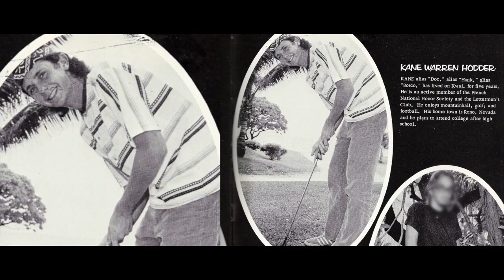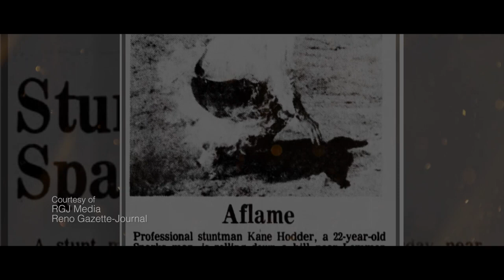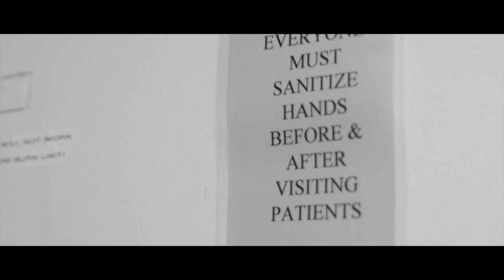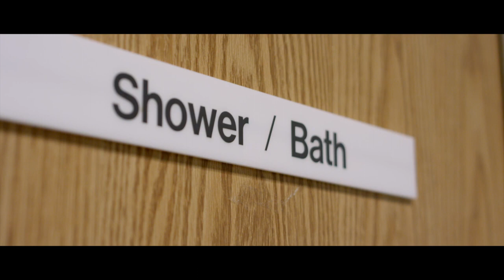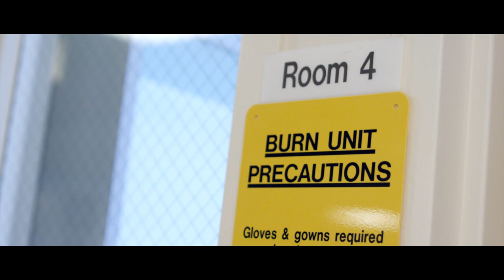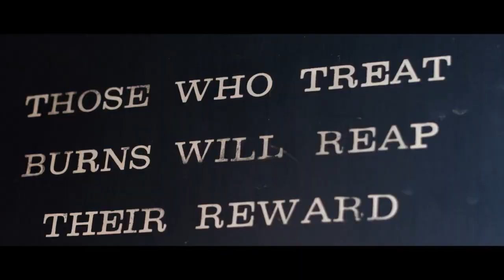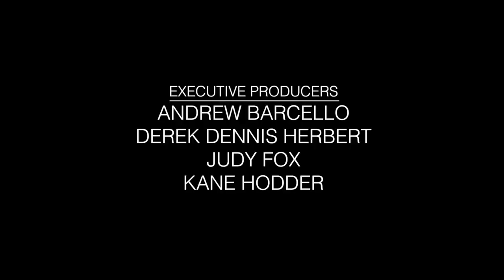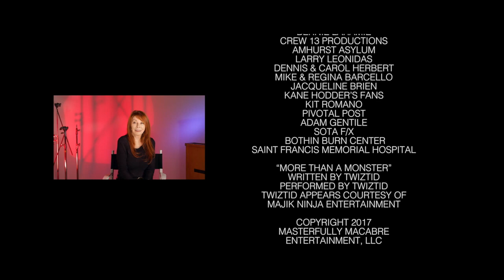To Hell and Back: The Kane Hodder Story (2017) | Full Movie | Mike Aloisi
To Hell and Back: The Kane Hodder Story is the harrowing story of a stuntman overcoming a dehumanizing childhood filled with torment and bullying in Sparks, Nevada. After surviving a near-death burn accident, he worked his way up through Hollywood, leading to his ultimate rise as Jason Voorhees in the Friday the 13th series and making countless moviegoers forever terrified of hockey masks and summer camp. Featuring interviews with cinema legends, including Bruce Campbell (Ash vs. Evil Dead), Robert Englund (Freddy Krueger), and Cassandra Peterson (Elvira: Mistress of the Dark), To Hell and Back peels off the mask of Kane Hodder, cinema's most prolific killer, in a gut-wrenching, but inspiring, documentary. After decades of watching Kane Hodder on screen, get ready to meet the man behind the mask in To Hell and Back - an uniquely human story about one of cinema's most vicious monsters.—Masterfully Macabre Entertainment

Director: Derek Dennis Herbert
Stars: Kane Hodder, Mike Aloisi, John Carl Buechler, Bruce Campbell